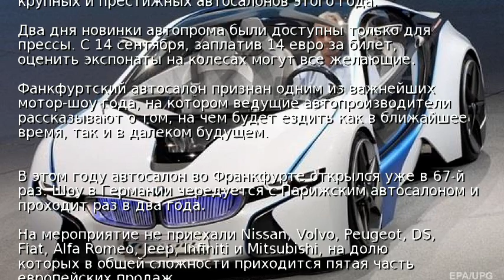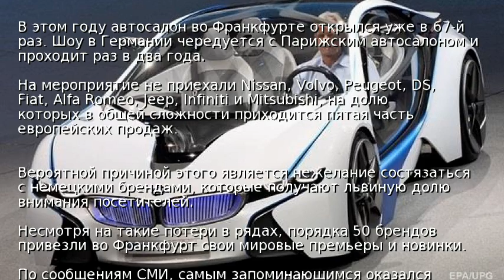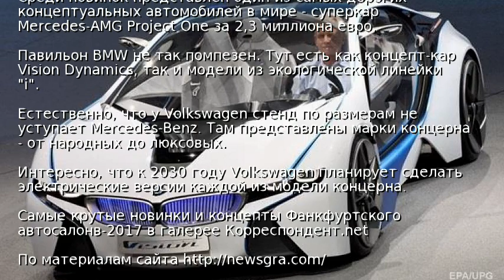От суперкаров до народных. Новинки Франкфурта-2017